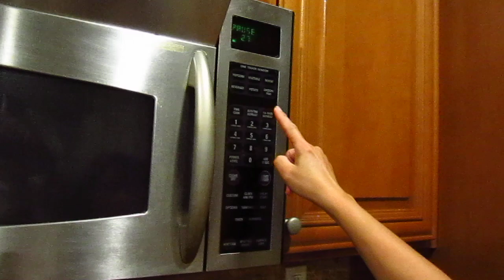BaSon MC introduces UT